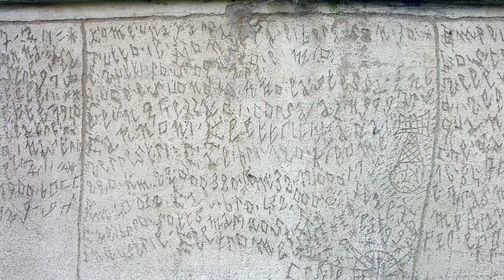DLS #4 - Il graffito di Volterra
La comunicazione è una caratteristica innata del genere umano ma siamo in grado di ascoltare tutte le sue differenti forme?

Con questa domanda voglio introdurti il mio ultimo video dedicato alla più grande testimonianza lasciata sulle pareti di un manicomio: il graffito del manicomio di Volterra.
In questa breve clip una delle store più forti che popolano l'universo narrativo di questo grande libro di pietra.